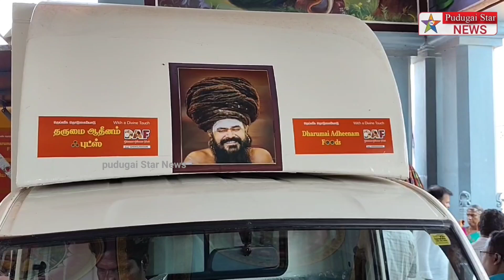திருக்கடையூர் தர்மபுரம் ஆதீன ஜென்ம நட்சத்திரத்தை முன்னிட்டு உக்ர ரத சாந்தி விழா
Captain news
Sun News
Jaya news
Puthiya thalaimurai news
Raj news
accident news
thefte news
sitting news
smuggling news
cinema news
grame news
village news
sports news
school news
article news
political news
accident news
India news
world news
sports news